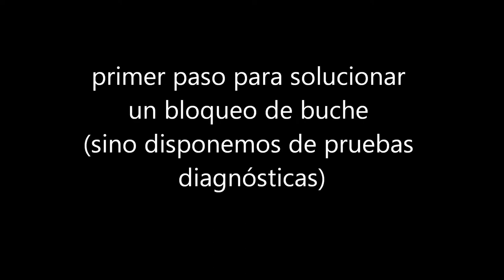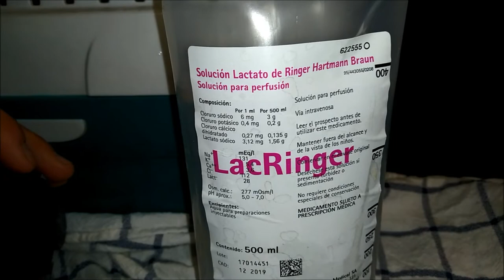El buche no funciona, primera aproximación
LLLLamamos bloqueo de buche cuando un buche no vacía, no funciona.

El bloqueo de buche más habitual (90% casos) se debe a un combo múltiple que suele incluir: tricomonas, hongos y parásitos en buche. Si tenemos un microscopio para mirar un hisopado será fácil mirar qué ocurre realmente y ajustar. Pero sino y al tratarse de una situación grave pues no podemos alimentar ni medicar vía oral, recurriremos al combo que trata las tres patologías. Despasitación interna (por ejemplo mebendazole a 5mg/kg una vez -lomper), antibiótico que cubra tricomonas ( por ejemplo metronidazole a 50mg/kg cada 12h durante 5 días-flagyl) y jarabe nistatina a 300.000 UI/kg cada 12h (mycostatin jarabe) durante otros 5 días). Además podremos añadir metroclopramida (primperán) o domperidona (Motillium)
Peor caso es cuando tenemos el buche paralizado como síntoma secundario de adenovirus/circovirus, intoxicación, compactación del contenido por calor, metal o similar en buche, shock séptico, hemorragia buche, bloqueo en el digestivo inferior...en estos casos puede ser necesaría vía, vaciado buche, más antibióticos, carbón activo...etc.